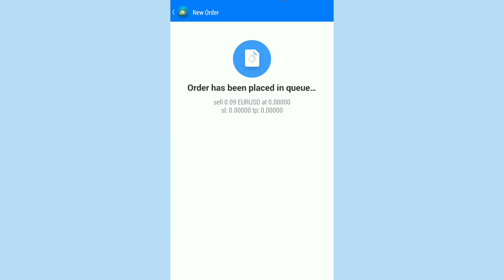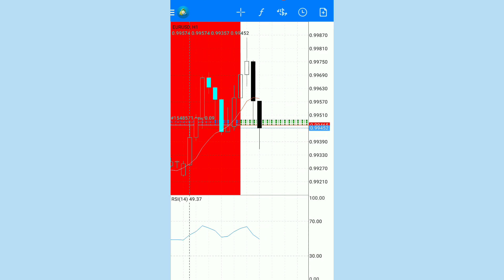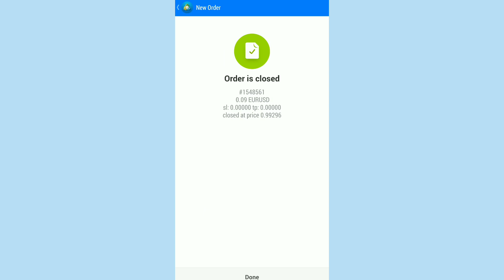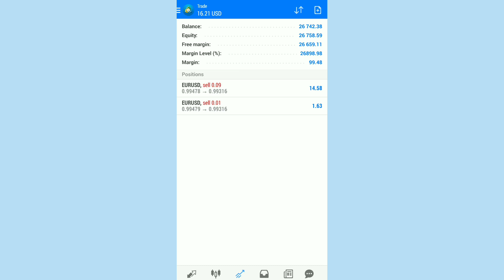How to make money online forex tradingforex #500$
How to make money online forex # trading forex #500$